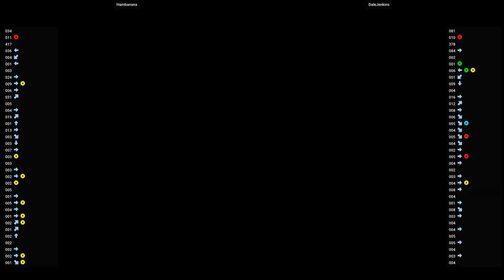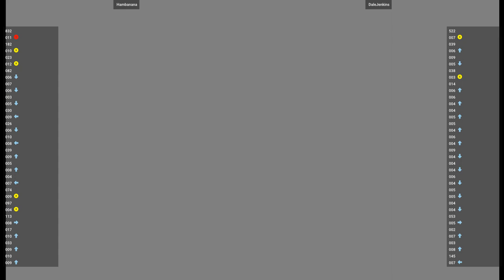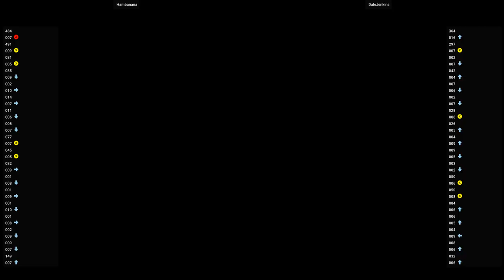MVSC2 (DC) 🕹 Hambanana VS DaleJenkins